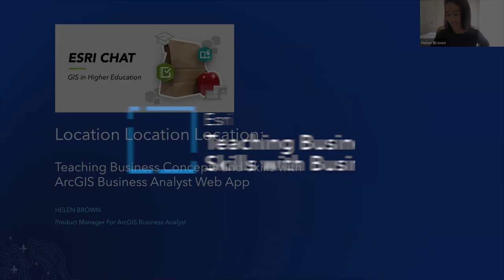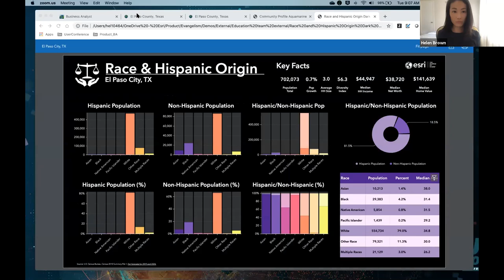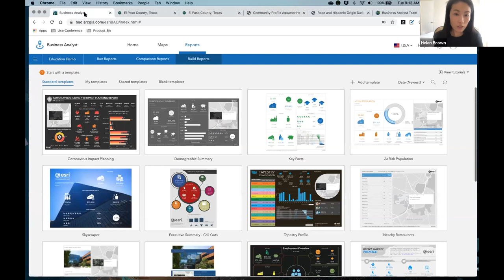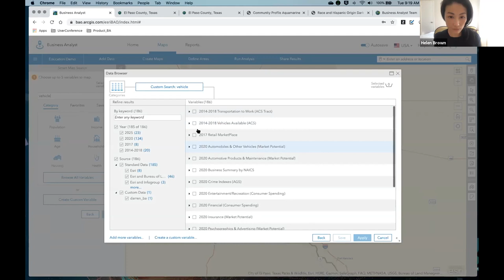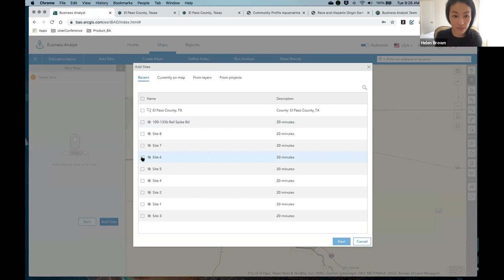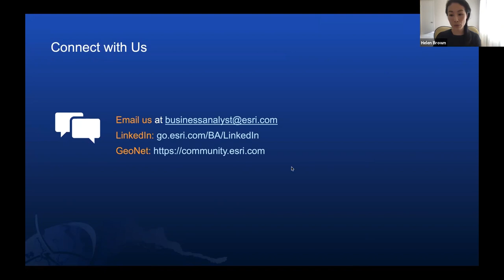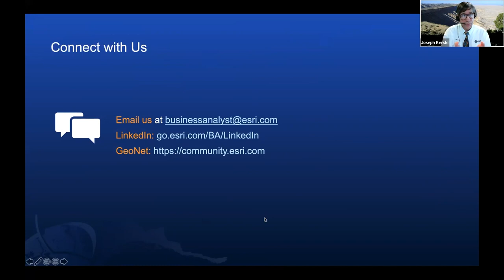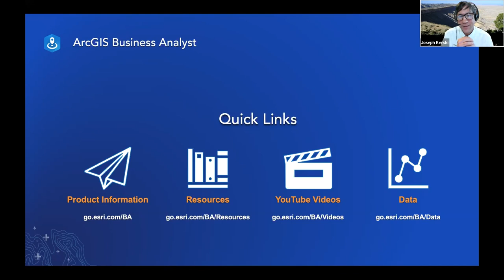Location Location Location: Teaching Business Concepts and Skills with Business Analyst Web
In this GIS in Higher Education Chat, you’ll hear from Helen Brown and the Esri Education Team and how to use ArcGIS Business Analyst in higher education.